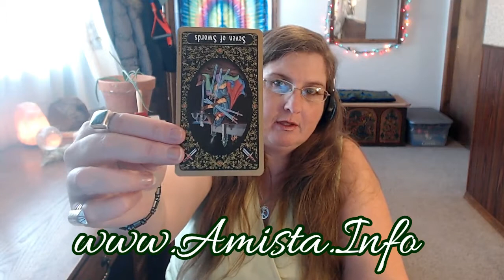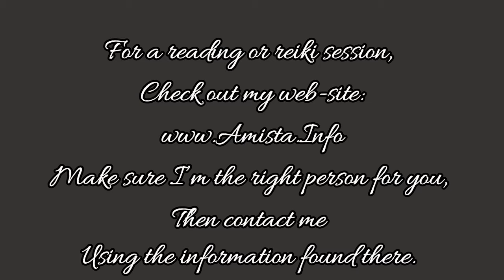Capricorn Tarot Forecast February 20 Thru 26, 2017